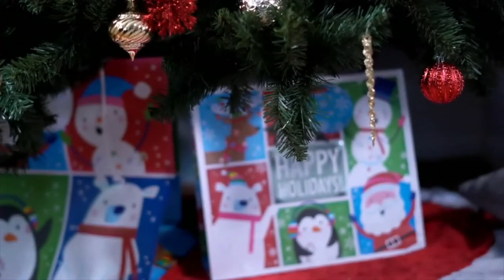Music For Mondays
Here is some music from our community to inspire you as you begin your week.

・ Partner with us in our work in the world by giving to CiB. We have a variety of ways for you to contribute.